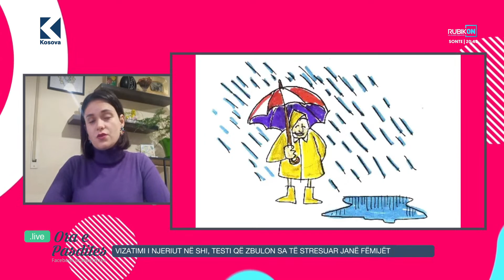Ora e Pasdites - Vizatimi i njeriut në shi, testi që zbulon sa të stresuar janë fëmijë - 19.01.2023